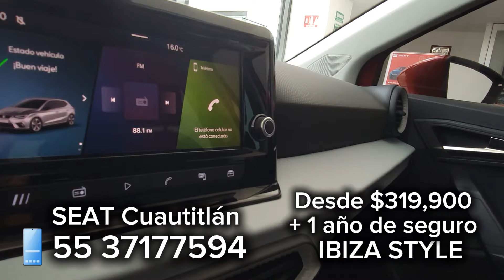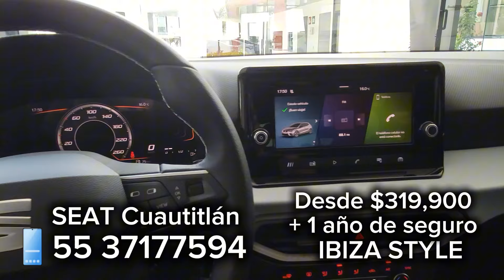IBIZA STYLE ||| Oferta Julio 2024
Desde $319,900

Ibiza style Estándar
Desde $319,900 + 1 año de seguro Gratis
con crédito de SEAT SERVICIOS FINANCIEROS

Contado $320,900

cotiza y compra tu próximo Ibiza Style
con Israel Rangel asesor comercial en
SEAT Cuautitlán Murcia Motors
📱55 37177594